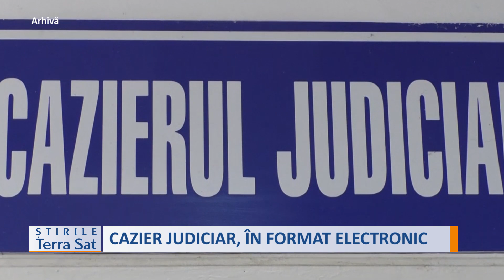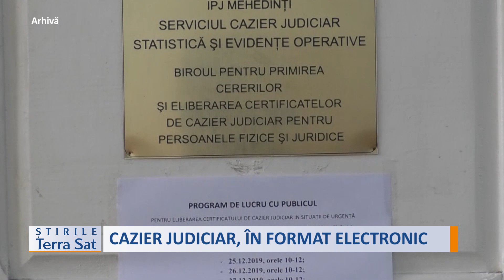CAZIER JUDICIAR, ÎN FORMAT ELECTRONIC